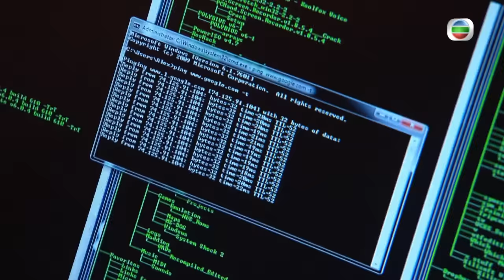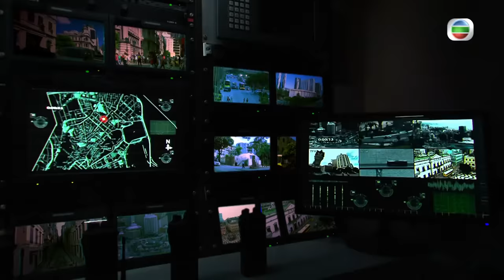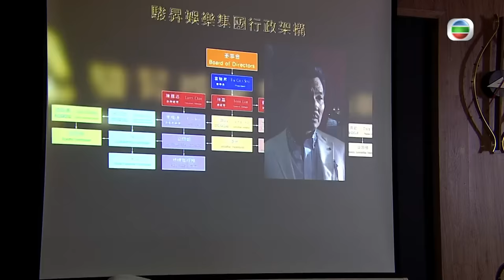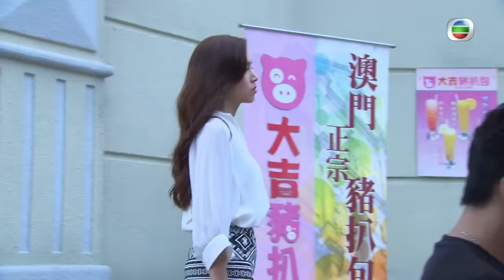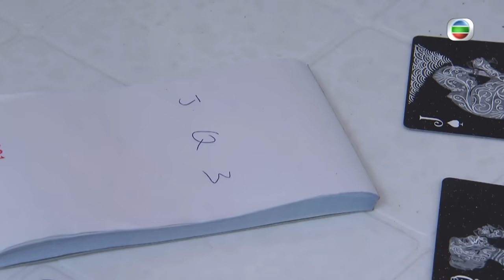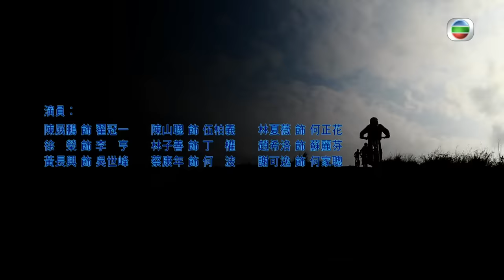[Eng Sub] TVB ល្បិចក្នុងវង់ល្បែង 04/28｜រឿងភាគហុងកុង និយាយខ្មែរ｜TVBCambodiaDrama｜Burning Hands